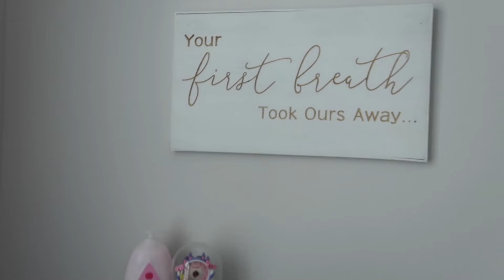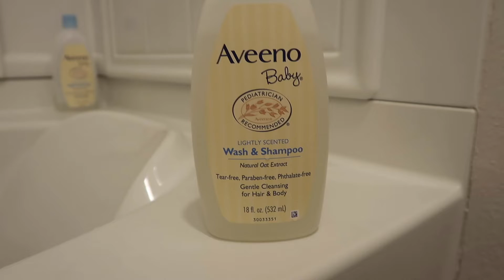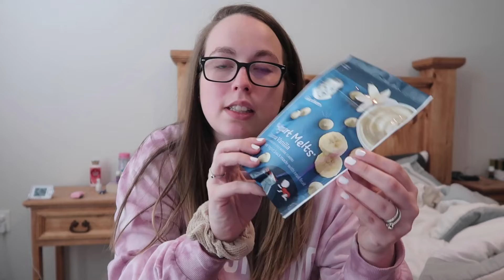WEEKEND VLOG | EASTER & TREATS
I hope you enjoy this weekend vlog! We had an awesome Easter and I hope you did too! :)